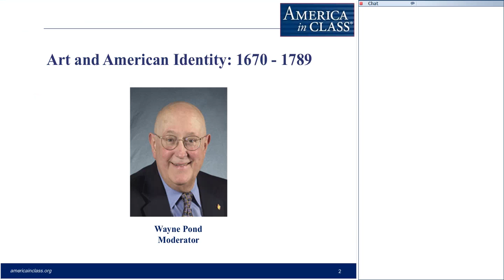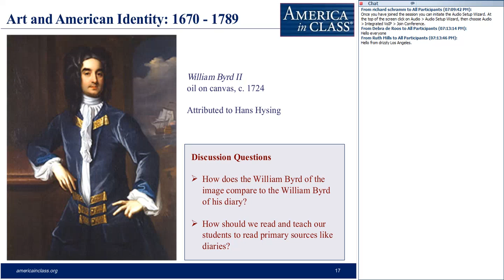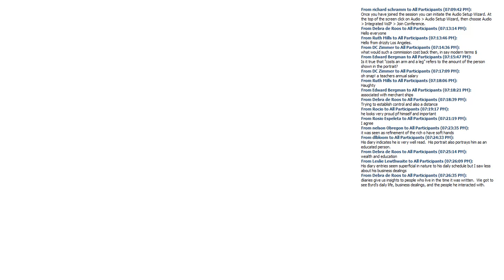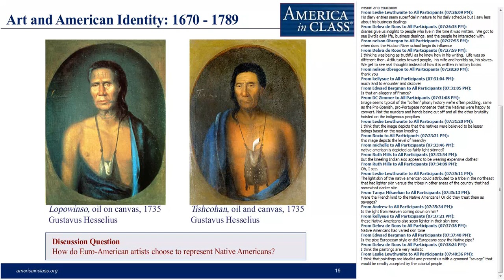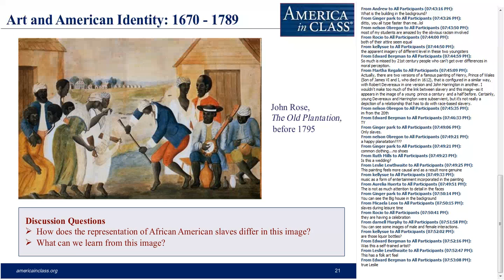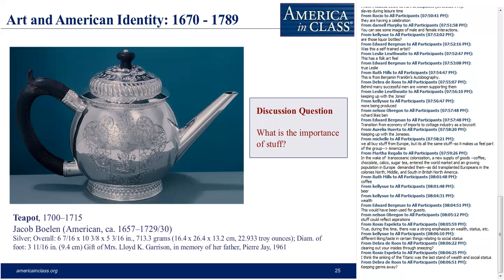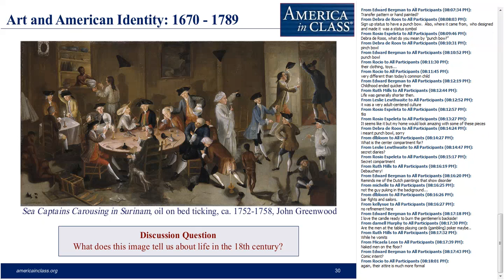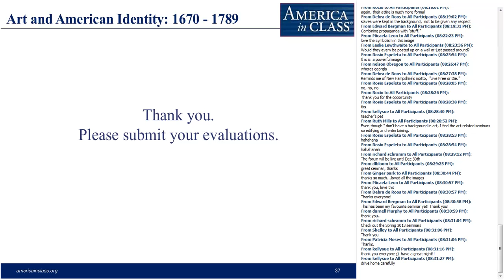Art and American Identity: 1670--1789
In 1690, to what extent were the arts and material culture of the British Atlantic colonies "American"? To what extent were they "American" by 1789? What major factors defined the evolution in American arts and material culture in this period? To what extent did this evolution reflect the changing self-image of Americans?

Webinar Leader: McInnis, Maurie (Executive Vice President and Provost, University of Texas at Austin)